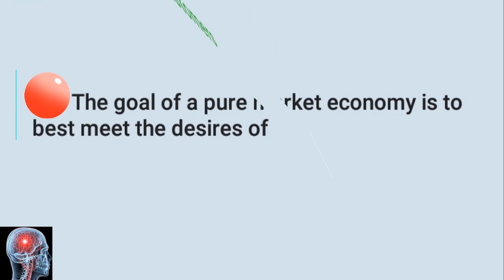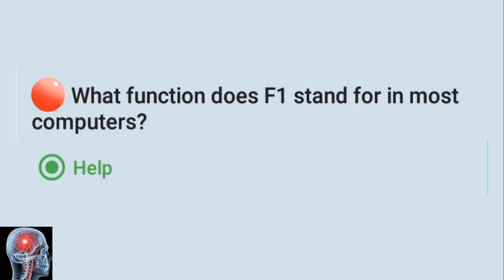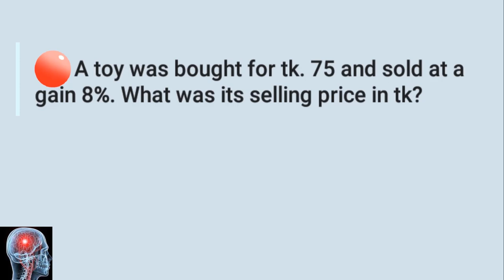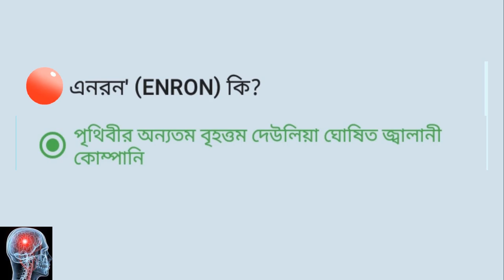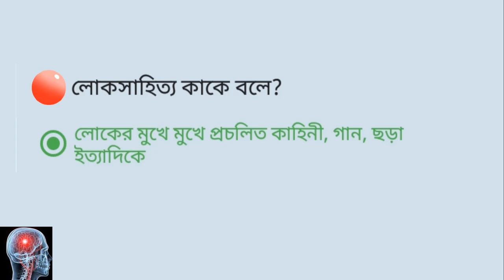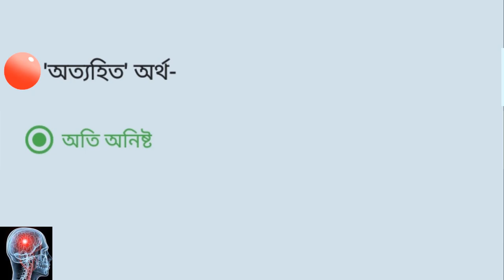Bank job preparation part-06। ব্যাংকে চাকরির প্রস্তুতি পর্ব-০৬